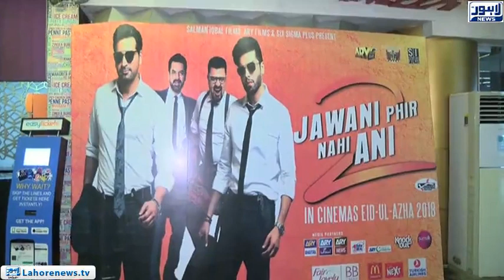Pakistan films hit box office of lollywood this Eid